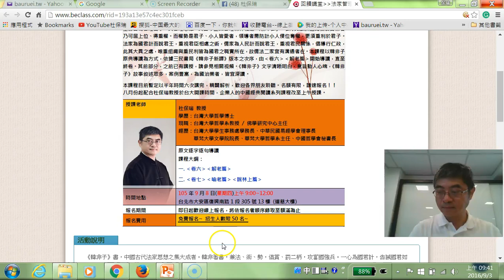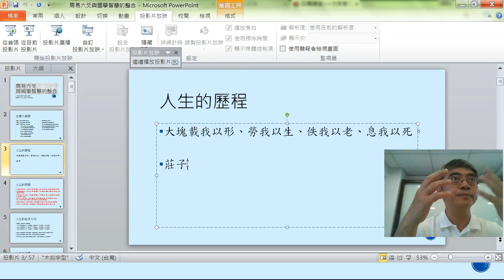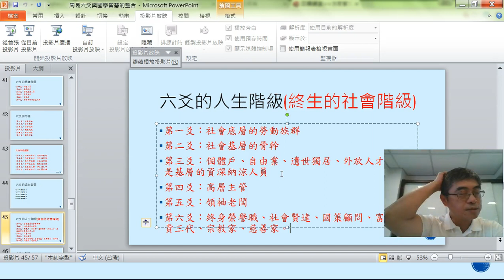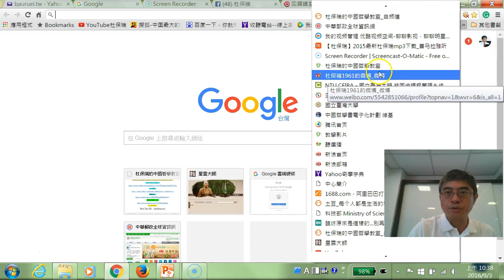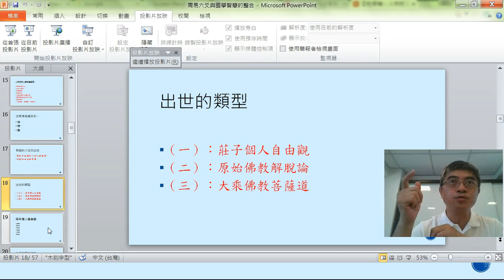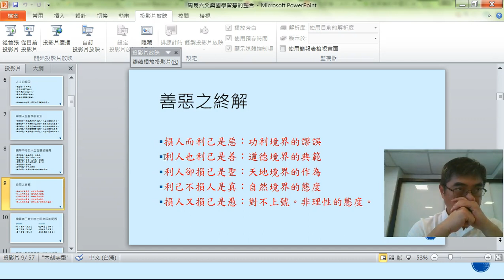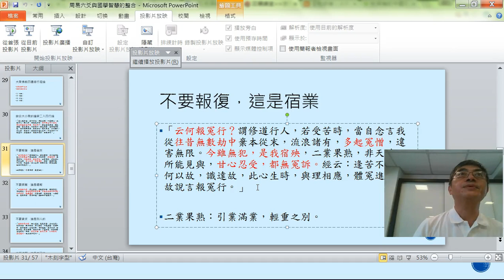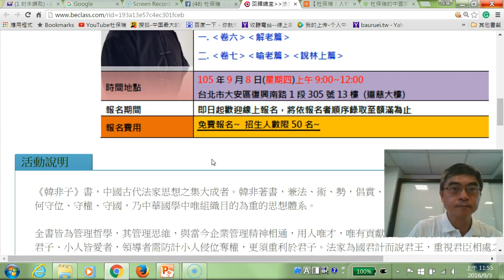台大哲學系杜保瑞 : 20160903入世與出世的人生觀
台北，身心靈協會演講。
本影片是台灣大學哲學系杜保瑞教授的教學演講影片，其他相關影片請參考：
在這個視訊的時代，我正在做自己的數位典藏，留給我的兒子，我的學生，未來所有關心東方思想的學人，提供一個快速簡便的學習管道，迅速提升功力，然後夢想起飛。這個工作，我會做多久，我不知道，目前，樂此不疲，沒有停下來的跡象。也正因為如此，我努力備課，調整生活，每當站上講台，便全力以赴。我的另一項努力，便是我的文字，我持續寫作，努力思辨，詮釋理念，訂正誤解，疏理糾結，以我建立的方法論解釋架構，要去建立一部沒有偏見的中國哲學史，留給全人類，留給中華民族。
微信連結帳號：
WeChat ID : duhbauruei